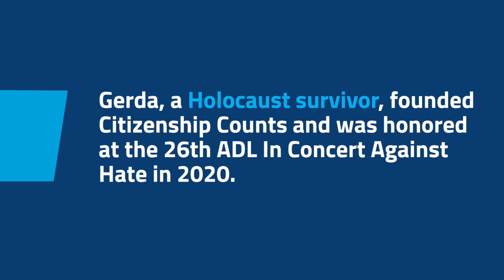International Holocaust Remembrance Day | Gerda Weissmann Klein, Holocaust Survivor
January 27th – the anniversary of the liberation of Auschwitz-Birkenau – is designated by the United Nations for the world to commemorate the six million Jewish lives and millions of others lost in the Holocaust. People around the world listen to stories on this day from Holocaust survivors to learn about the events that led to World War II and to honor the memories of those lost.